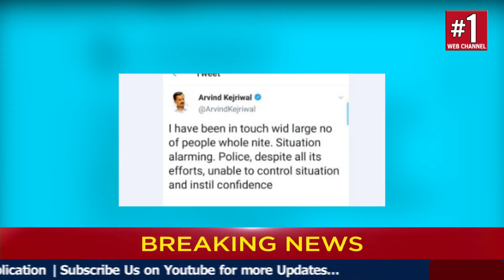NSA Ajit Doval ने किया हिंसा प्रभावित क्षेत्रों का दौरा, कहा हम एक और श्रेष्ठ भारत हैं - डोभाल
AjitDoval ने किया हिंसा प्रभावित क्षेत्रों का दौरा, कहा हम एक और श्रेष्ठ भारत हैं - डोभाल